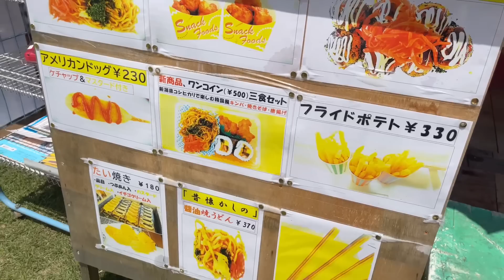ปิดเทอมหน้าร้อนพาโนอะไปเที่ยวสวนน้ำที่จังหวัดโทชิกิ โนอะมีความสุขมาก